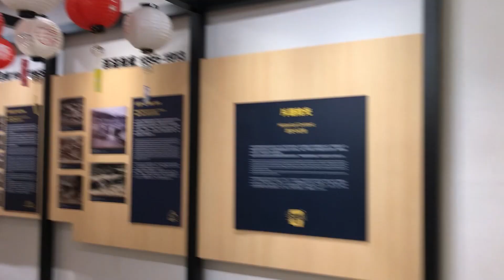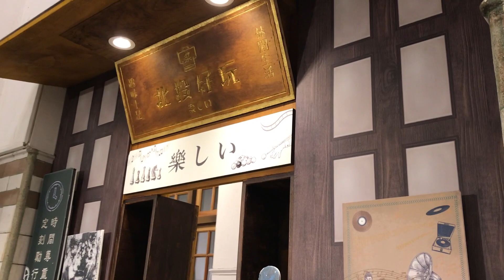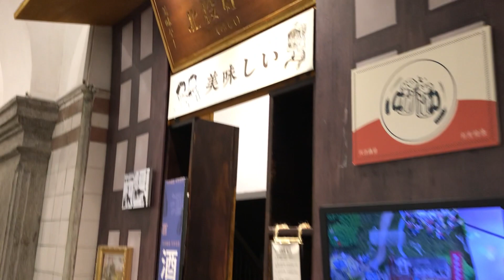2023-12-24 台北「北投溫泉博物館 Beitou Hot Spring Museum」1F 羅馬浴場 繞一圈 Roman-style Bath Pool